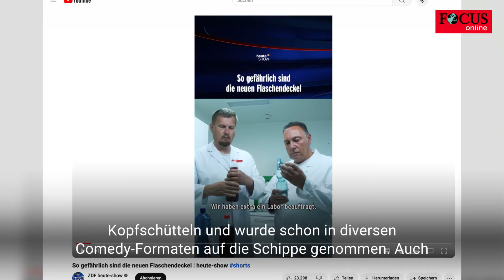Mike Krüger - Der Plastikdeckel-Nippel bei Focus Online (07.08.2024)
Der Plasikdeckel-Nippel bei Focus-Online oder: Wenn alte weiße Männer Recht behalten sollten.
Vielen Dank an Leonard Wohlfahrt, Focus Online